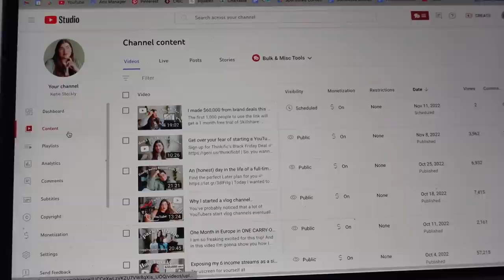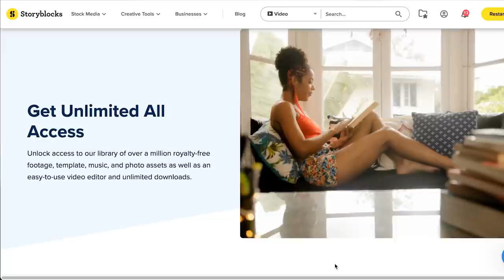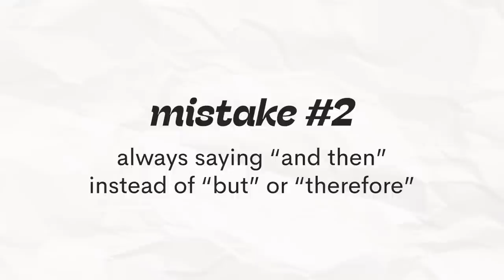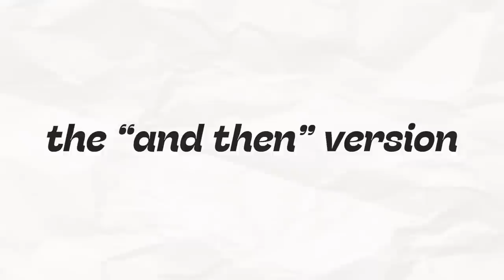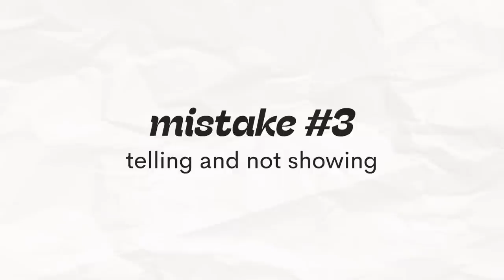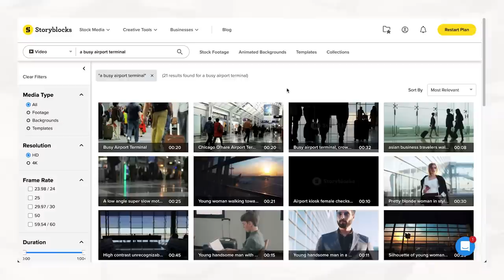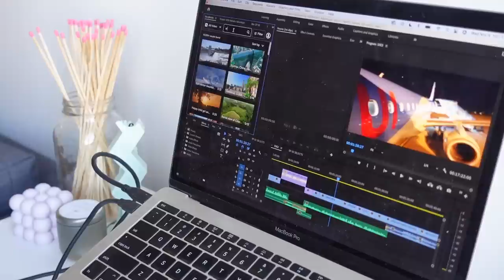Why no one is watching your vlogs (and how to fix it)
Try out Storyblocks to level up your vlogging game! | So, no one is watching your vlogs? I think I might know why. In this video, I’m going over the top 3 mistakes that beginner bloggers make that lead to, if we’re honest, videos that flop. And I’m going to show you what you can do to fix these mistakes, and start growing your YouTube channel.

00:00 has this even happened to you?
01:27 mistake #1: not speaking to your audience in a personal way
04:12 mistake #2 always saying “and then” instead of “but” or “therefore”
06:05 let’s look at a practical example of vlog storytelling
07:59 looks for the “moral of the story” in your everyday life and infuse that in your vlog
09:15 mistake #3: telling and NOT showing
11:10 okay, so what do you do if you don’t have enough footage?
13:41 successful videos are ALL about the visuals…

// ABOUT ME